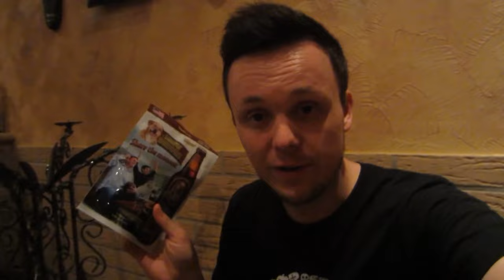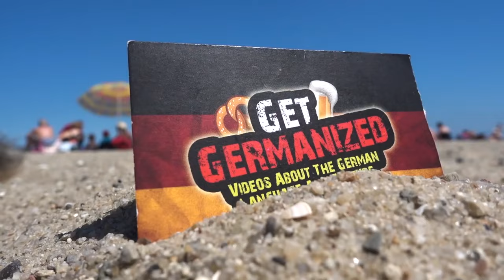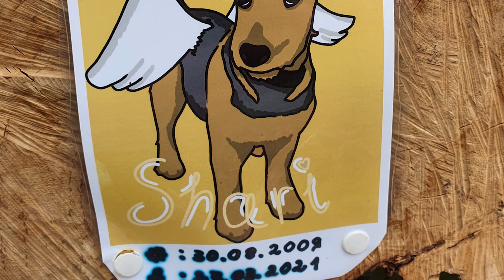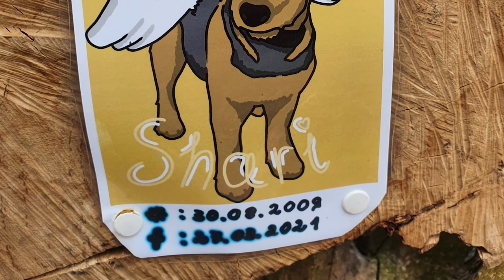Für Shari - In Memoriam - *2009-♱2021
A virtual memorial for my best friend that passed away way too soon in 2021. I love and miss you Shari and promise to never forget you. Until we meet again kleine Maus.

for more videos and information about Get Germanized, Germany and the German language!